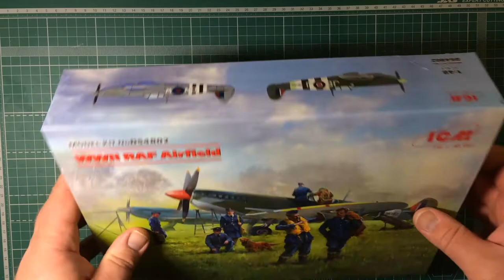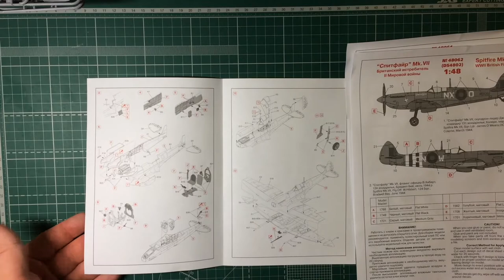Обзор сборной модели DS4802 Аэродром RAF II МВ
арт. DS4802 1:48